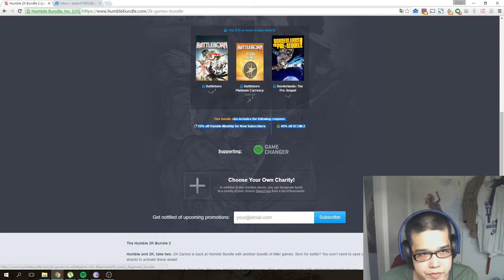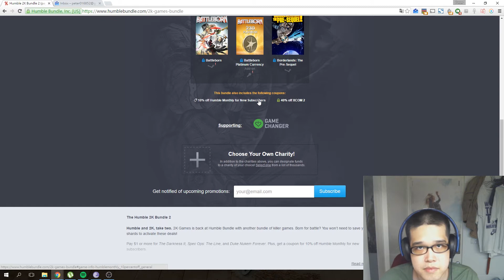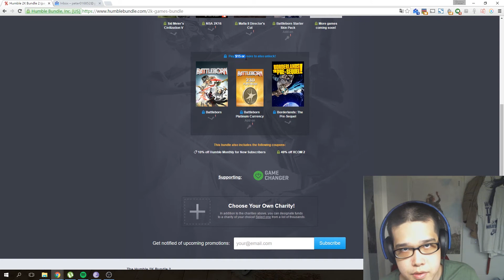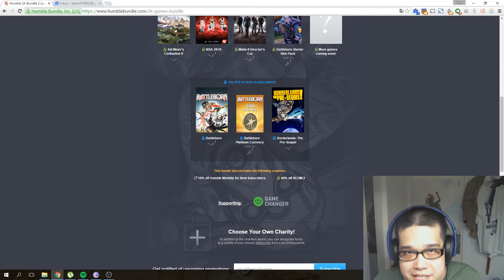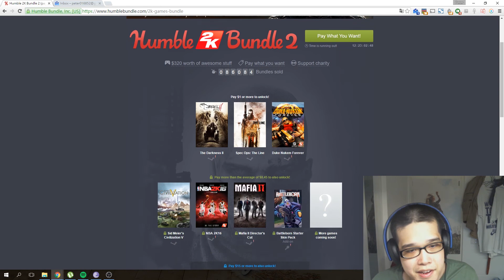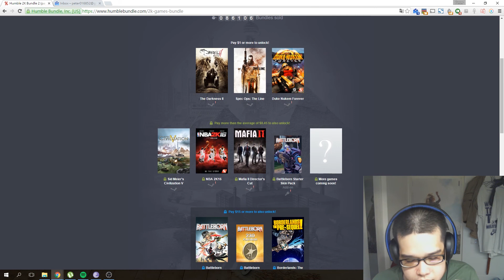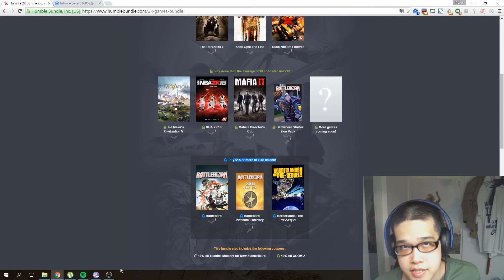痴線的 2K Humble Bundle，15 蚊的Battleborn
抵唔抵，自己睇。不過15 蚊美金就可以買到BattleBorn, 你會唔會一邊做善事，一邊去幫佢填充下個server??

上一集︰
冇上一集呀！

多謝收睇，下集見！